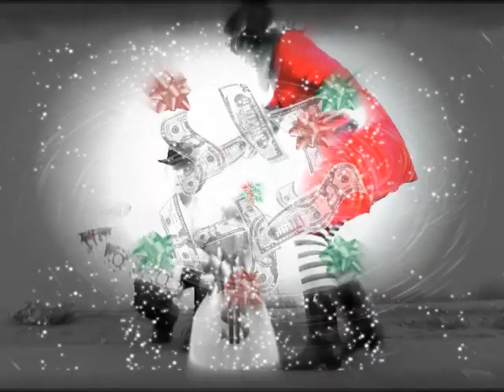DRESSY BESSY - "Hopped Up (on Xmas)"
...'Hopped Up (on Xmas)'

Song by: Tammy Ealom/Dressy Bessy 2010
Video Directed by: JOHN M. HILL
Video Produced by: Tammy Ealom (SunshineSuperOne)